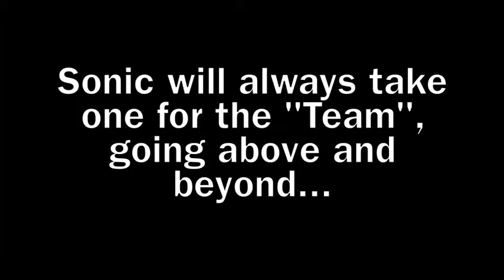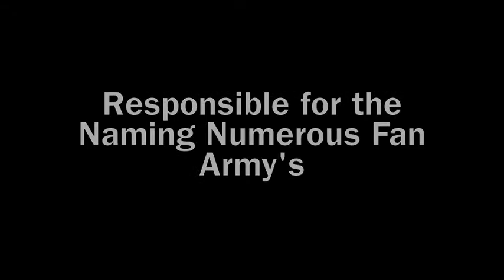(ENERGY 103.7 - San Diego)